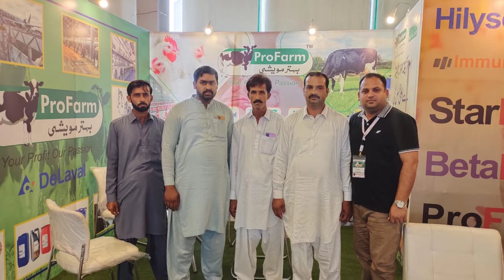ProFarm Pakistan | International Poultry expo 2022 | Top poultry and dairy expo | Number 1 Expo Pak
Poultry expo is one the top poultry exhibition in which more than 300 companies, 30 countries delagates ,  10 university and lot of farmers and professionals participated